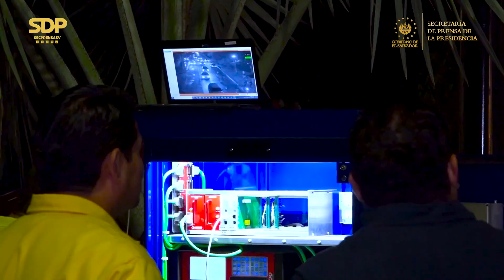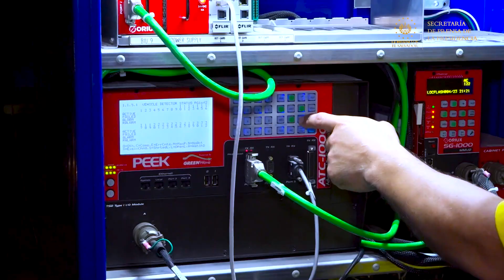Instalan primer semáforo inteligente en San Salvador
SemáforosInteligentes | El Gobierno del Presidente Nayib Bukele instaló el primer semáforo inteligente en la autopista Norte y 21 avenida Norte, en San Salvador. Conozca los detalles en el siguiente video.